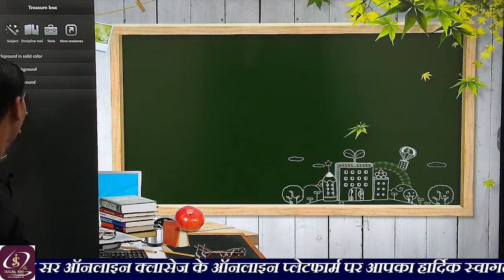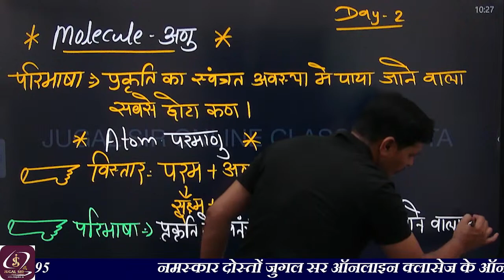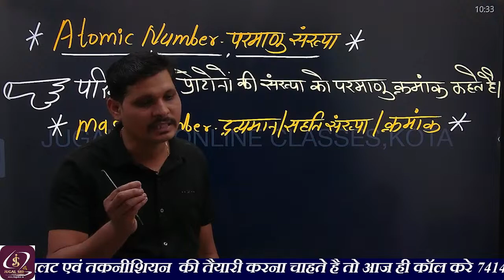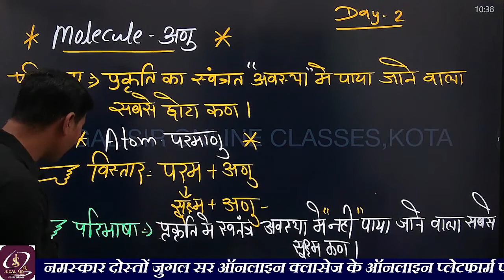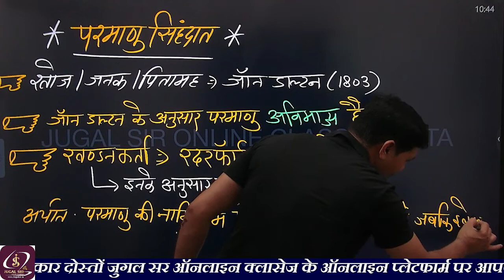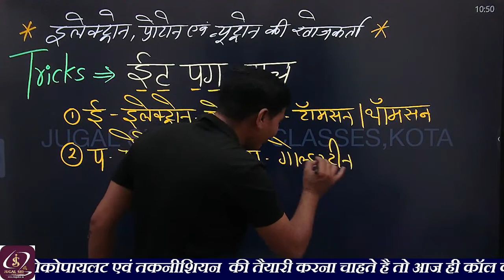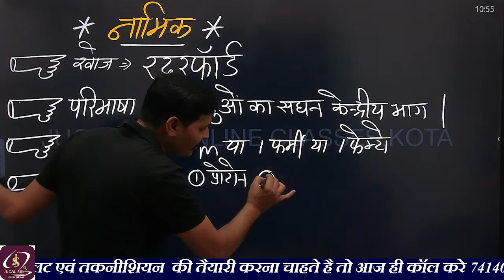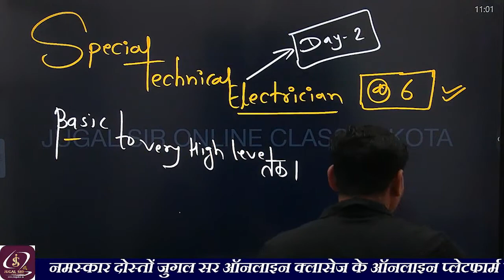[2] BARC - Electrician | BARC 2023 Notification | ALP ITI BARC Vacancy | BARC New Vacancy 2023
Technical Helper Brahmastra General Awareness Book (Pre+Main Exam)

👉 Test Series
👉 Clear Your All Doubts
👉 Special Classes

🤗 Flipkart Link-
Electrician Trade Theory